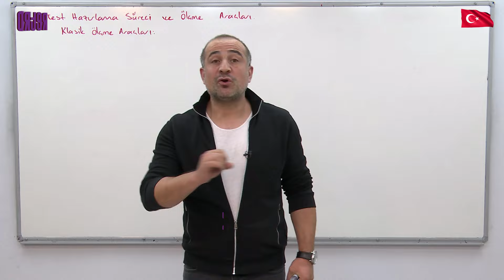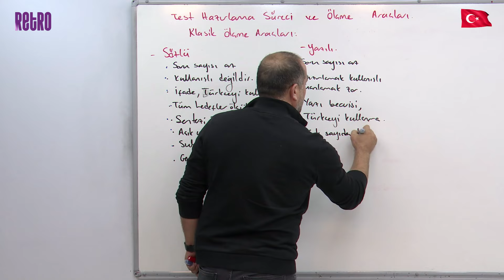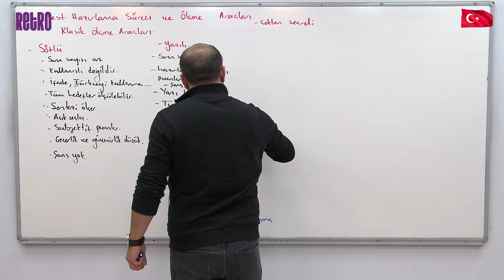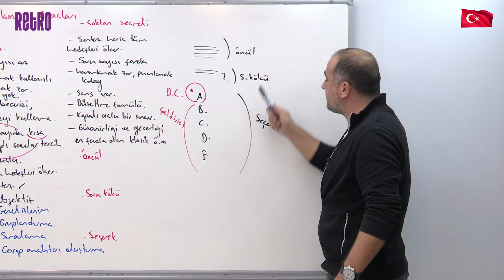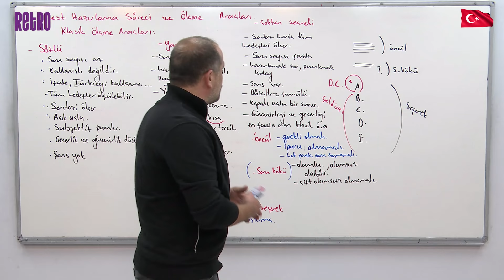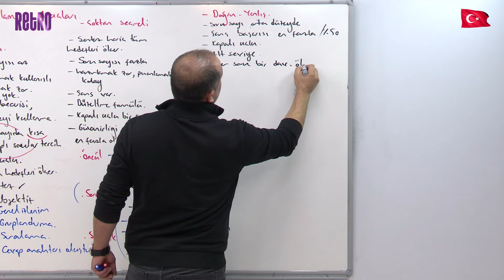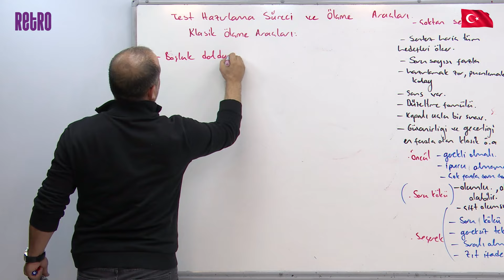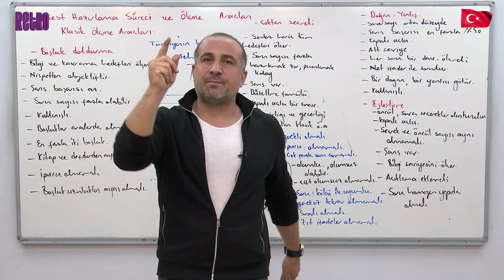22) Klasik Ölçme Araçları | Özcan ŞAHİN - 2025